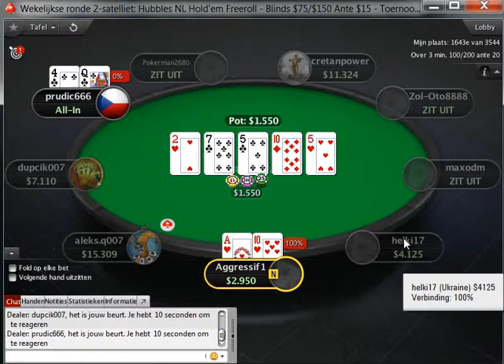Pokerstars GOOD RUN, BAD LUCK